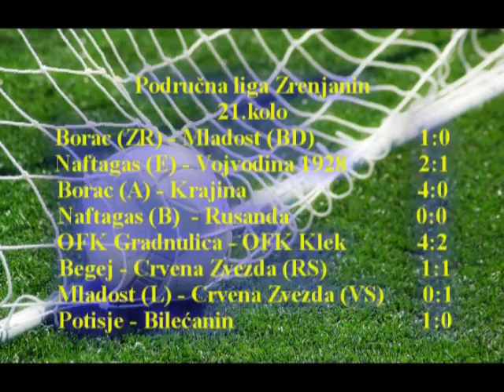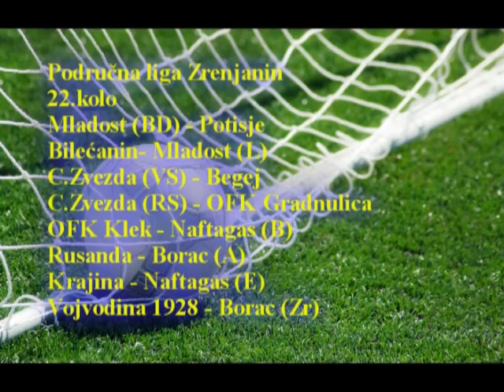ZR FAIR PLAY 84 emisija